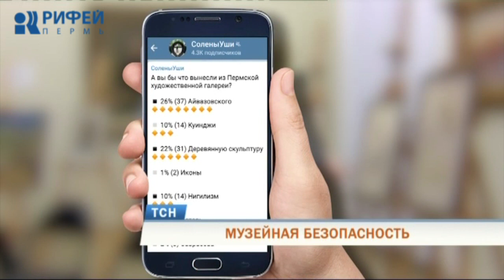Пермская галерея проверит систему безопасности после кражи из Третьяковки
Музеи страны ожидает большая проверка. Оценивать будут их системы безопасности. Поводом стал недавний инцидент в Третьяковской галерее. Откуда среди бела дня была украдена картина Архипа Куинджи. Ожидают ли в пермской художественной галерее больших проверок, и как там обстоит дело с сохранностью экспонатов?